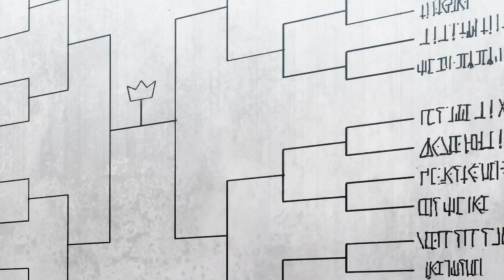(2)The most powerful exorcist enrolled in a magic school, but kept his true powers in secret.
As I promised, in this video I bring you an analysis of episodes 6 to 9 of the series. I will delve into the story, the characters, and the plot. This is the perfect recap for those looking to catch up or relive the best moments of the series so far.